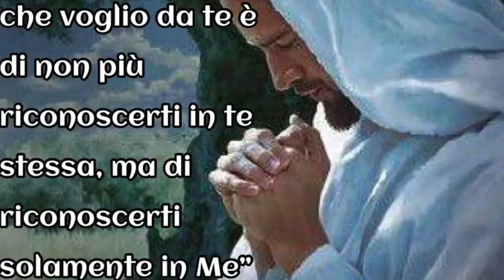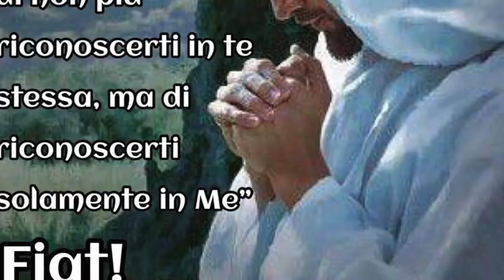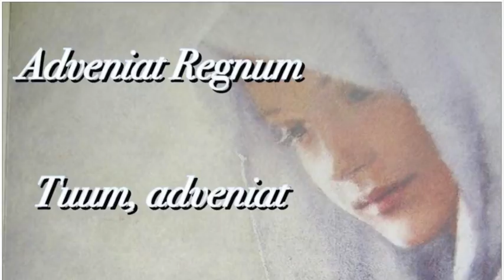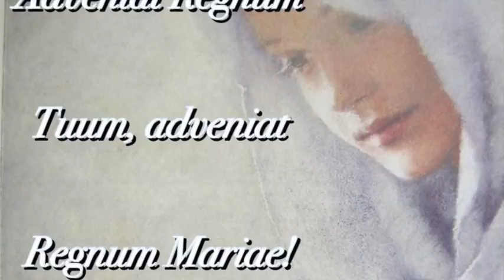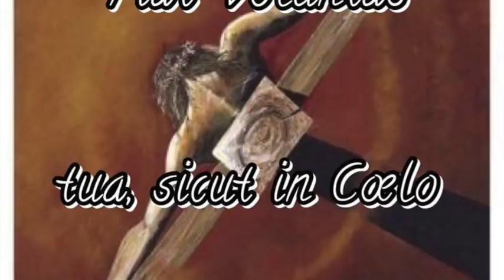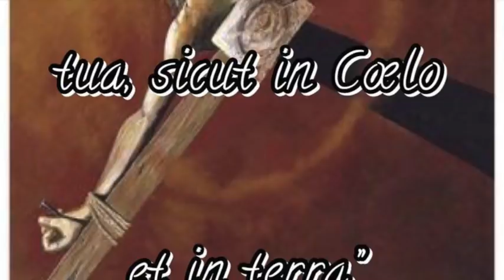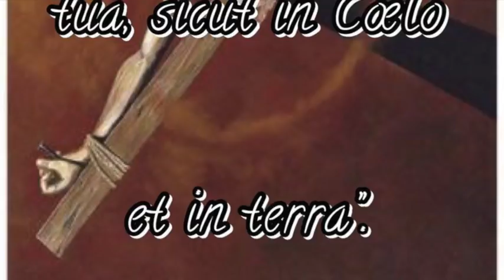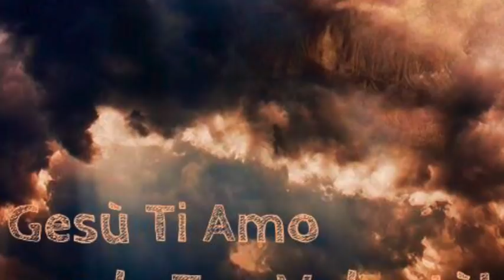Grazie sublimi e regno delle virtù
Gesù le parla di due stati sublimi di orazione. Le si manifesta con gesti di amore straordinario, abbracciandola e baciandola e riceve l'offerta delle sue sofferenze di vittima. Gesù le spiega che il suo trono sono le virtù e che solo un'anima impegnata nell'acquistarle e perfezionarle e nello svellere i vizi forma il suo trono. Libro di cielo volume 4, capitoli 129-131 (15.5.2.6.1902), 20 Giugno 2018